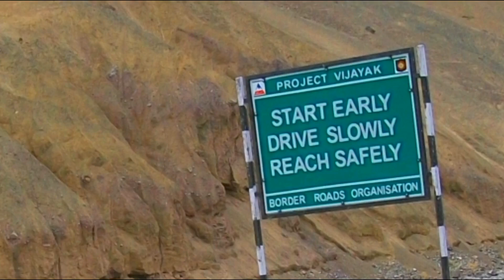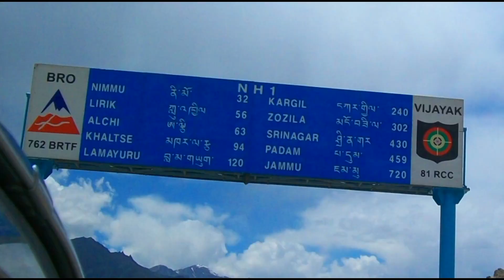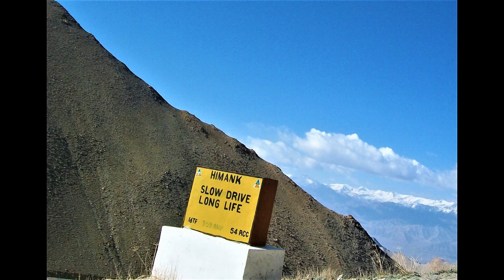The Himaliyan Kingdom - LEH 11600ft. Mumbai To Turtuk (Part 6) via Kashmir, Kargil & Nubra Valley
Ladakh Road Trip 2017 (Part 6 - Leh Town; Take care here) Mumbai To Turtuk - Via Kashmir, Kargil, Ladakh, Khardung La & Nubra Valley.

Hello Friends, hope you all doing good.

This is 6th Part of my fantastic  journey to Ladakh via kashmir & kargil. NH1 or National Highway number 1 is one of the most dangerous road in India as well as in the world. If you travel from Srinagar to Ladakh, you need to take this adventurous road.
This road is Awsome, you can enjoy full of snow at top of this road. You are driving between snow walls.

Full of greenery, tall alpine trees, wild  horses, fast flowing river from snow melted water and snow capped  mountain will bring you in the  other World, a world of dream.
If you are from central or south  part of India, it is foreign for you.
I felt I am in Europe, in Switzerland.

Leh Town: It is very beautiful and unique town at the height of 10680 feet above mean sea level. It is a high altitude town where Oxygen is very low and it can be very dangerous for you if you force your self for hard physical activity.

• Press BELL (icon) so you can get my new videos whenever I upload.

See you on Next Part
LADAKH Part 7 – Khardung-La (The world's Highest Motorable Road)

What You can see in Ladakh Trip?
On this trip, you can experience unforgettable view and beautiful landscape. You can also step on KHARDUNGLA PASS, the Highest Motarable Road in the World. You can also enjoy DRASS, the second coldest place on  Earth. You can see many different and beautiful snow capped mountain range. This is the most adventurous and challenging route in the world.